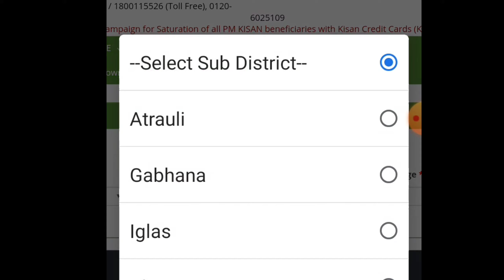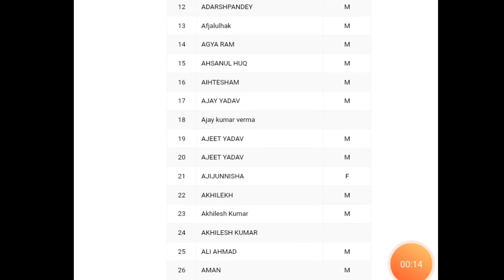Kisan samman nidhi yojna list kaise dekhe|| How to check pm kisan samman nidhi yojna list 2020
किसान सम्मान निधि योजना लिस्ट 2020 || How to check pm kisan samman nidhi yojna list 2020

बिहार किसान सम्मान निधि योजना,
पीएम किसान सम्मान निधि योजना बेनिफिशियरी लिस्ट,
पीएम किसान लिस्ट,
पं किसान चेक बैलेंस,
किसान सम्मान निधि योजना लिस्ट छ ग,
चेक पीएम किसान,
पं किसान योजना KCC लिस्ट,
pm kisan samman nidhi 2020 status,
pm kisan samman nidhi bihar,
pmkisan.gov.in status check 2020,
pm kisan nidhi yojana 2020 status check,
pm-kisan upsc,
pm kisan status check 2020, new government scheme,